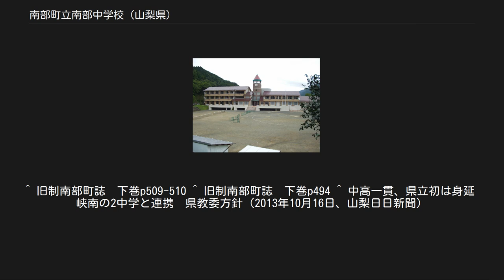南部町立南部中学校 (山梨県)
南部町_(山梨県)
南部町立南部中学校（なんぶちょうりつ なんぶちゅうがっこう）は山梨県南巨摩郡南部町にある公立の中学校である。
 1955年（昭和30年）に睦合村と栄村が合併し南部町（旧制）が誕生した際、中学校においても既存の南部町立（旧・睦合村立）睦合中学校と南部町立（旧・栄村立）栄中学校を統合し、新たに中学校を設置することになった。
その際場所として旧睦合村役場跡地が選ばれたが地盤が非常に脆く、かつその下は市街地だったため、造成の際は陸上自衛隊豊川駐屯地101建設大隊が支援を行ない、また校舎は鉄筋コンクリート造3階建の建物を3年かけて建設することになった。
創立は1959年（昭和34年）であるが、校舎が建設中であったことから旧睦合中学校の校舎を西校舎、旧栄中学校の校舎を東校舎として使用し続け、1962年（昭和37年）5月に校舎の全面完成により全面移転することになった。
 創立当初は遠隔地である佐野地区などから当校へ通う生徒のための寮（若杉寮）があったが、道路整備の進展と過疎化により1977年（昭和52年）を以て廃止されている。
校舎の老朽化により1999年（平成13年）より新校舎の建設に着手し、2001年（平成15年）に3階建（一部2階建）の新校舎が竣工した。
 2003年（平成15年）に南部町（旧）と富沢町が合併し南部町（新）となり、富沢町内にあった富沢町立富河中学校（とみざわちょうりつ とみかわちゅうがっこう）と富沢町立万沢中学校（とみざわちょうりつ まんざわちゅうがっこう）の2校が南部町立の中学校となった。
3校は暫く現状維持のまま推移したが少子化および過疎化の影響により、2011年（平成23年）4月を以て3校を閉校統合し、施設の新しい旧南部町立南部中学校の校舎を利用して新生南部町立南部中学校が新設開校された。
新設扱いのため校章および校歌は一新され、また新たにデザインされた制服も新1年生のみでなく2・3年生の分も町負担で新調支給されている。
旧南部中学校だった生徒は今まで通り徒歩または自転車・電車で通学しているが、旧富沢町域の2校の生徒は学校まで距離があるためスクールバスで通学している。
校歌も新たに作られ、谷川俊太郎が作詞、久石譲が作曲を手掛けている。
 現在山梨県立身延高等学校との連携型中高一貫教育が検討されている。
 旧制南部中学校時代は2月に「立志式」が行われていた。
これは2年生対象とした行事で、昔はこの年齢に元服を受けるため、その伝統が引き継がれたものである。
 富河・万沢の各中学校では行なわれていなかったことと、2年生を対象とした行事が増えたことから現在は行なわれていない。
 ^ 旧制南部町誌　下巻p509-510 ^ 旧制南部町誌　下巻p494 ^ 中高一貫、県立初は身延　峡南の2中学と連携　県教委方針（2013年10月16日、山梨日日新聞）